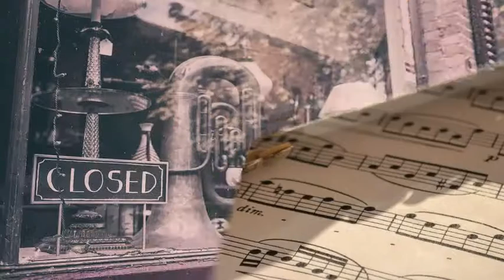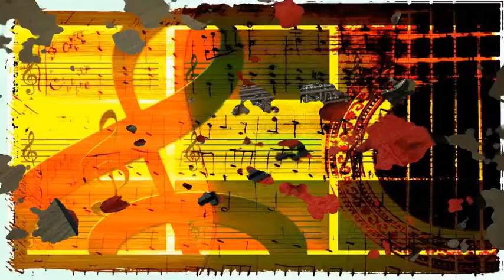Dinah Washington - If I Loved You (1951)